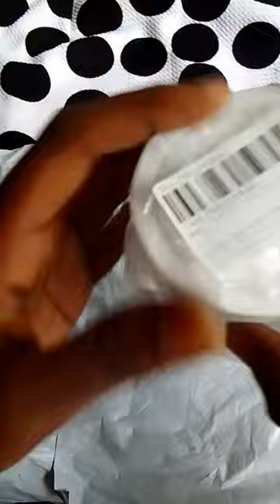500ml Plastic Water Battle❤️ Transparent 6 Flower🌼 Drink Bottle🥰 Tea juice mug 🤗